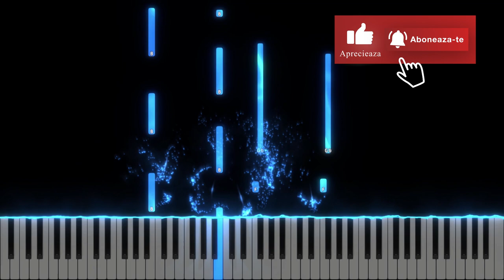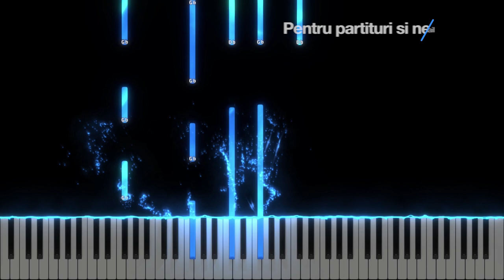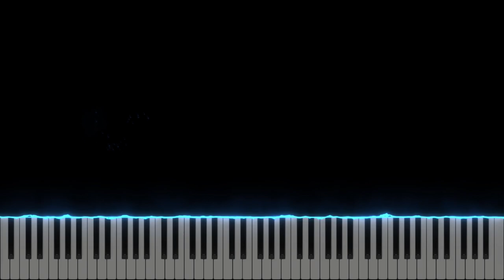Eu voi canta - Tabara 477 - Instrumental Pian - Negativ Pian - Tutorial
Tempo : 96